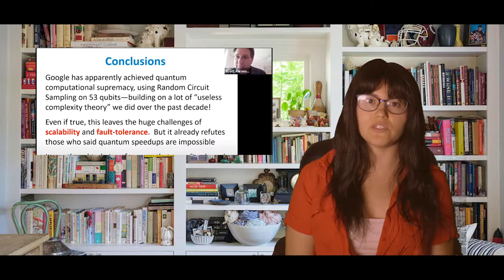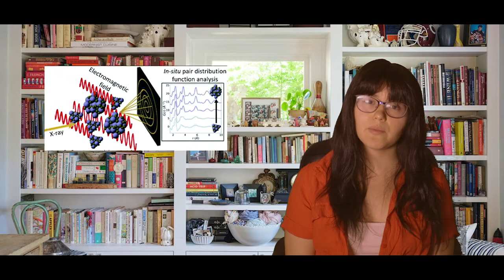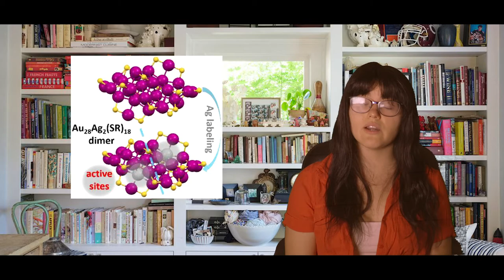PQI TL;DR S02E08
TLDR s02e08: PQI2020 seminar series finale, International Ultrafast Knowledge Coffee House featuring Dr. Alfred Zong from UC Berkeley, and two big publications from members in chemistry!